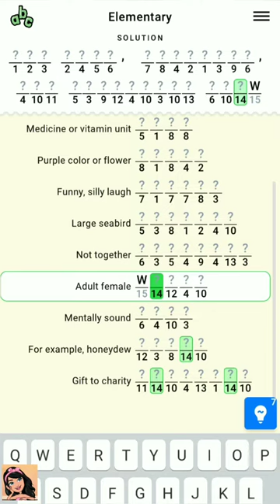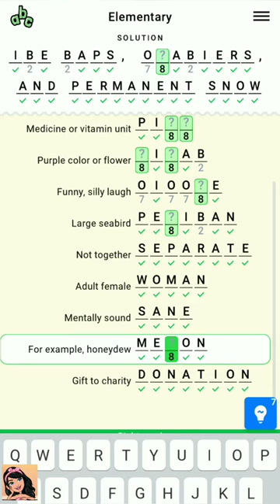Figgerits Game Elementary Level - 2 Walkthrough | Puzzle Game